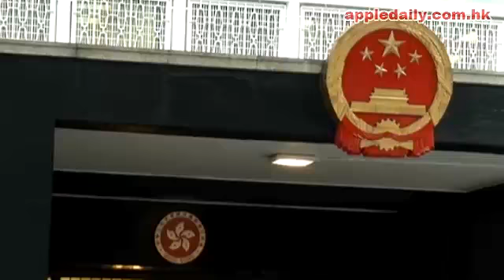美傳統基金會獻計, 保 17年經濟自由一哥地位, 港須還富於民 1.25萬億